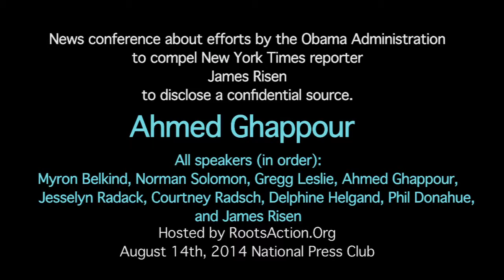Ahmed Ghappour speaks at James Risen Press Freedom News Conference August 14th, 2014